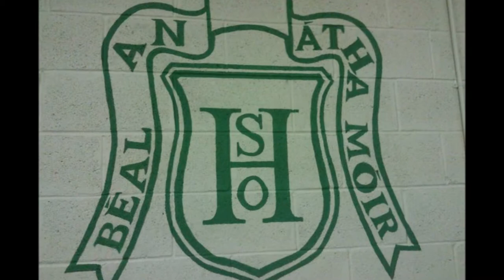Ballinamore Sean O Heslins Minor Champions 2011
A short video highlighting the celebrations of the Ballinamore Minor team.